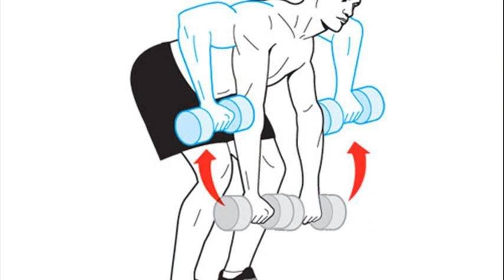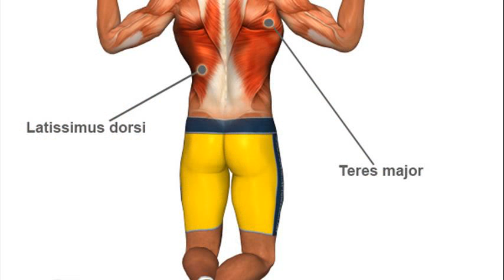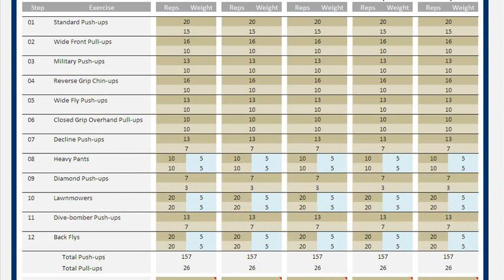back workout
back workout bodybuilding
lower back workout
back workout for women
back workouts